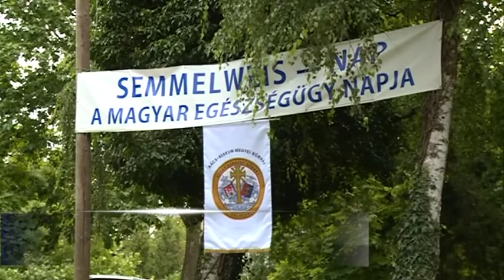Híradó 2020. 06. 30.